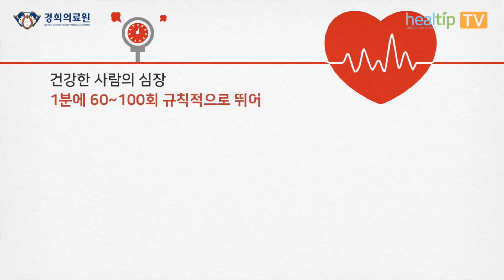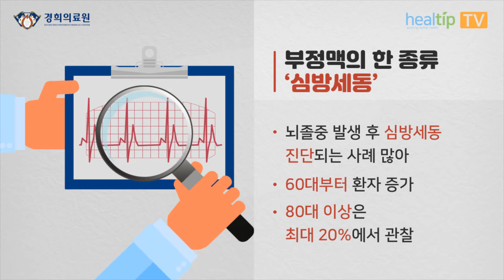심장만 두근두근? 뇌졸중 위험도 높이는 ‘부정맥’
건강한 사람의 심장
1분에 60~100회 규칙적으로 뛰어

‘심장 박동’
정상 범위 벗어나 불규칙하면 ‘부정맥’

* 너무 빠르게 뛰면 ‘빈맥’
* 너무 느리게 뛰면 ‘서맥’

※부정맥 의심 증상
-경미하거나 심한 심장 두근거림
-현기증
-어지럼증
-가슴 통증
-실신

※부정맥의 분류
① 심장의 구조적인 문제로 발생하는 ‘선천성 부정맥’
② 잘못된 식생활 습관으로 나타나는 ‘후천성 부정맥’
*부정맥 유형에 따라 적합한 치료법 적용

※부정맥의 한 종류 ‘심방세동’
-심장이 가늘고 불규칙하게 100회 이상 뛰면서 두근거림
-불규칙한 심장 박동 탓에 피떡(혈전) 생성
-피떡이 뇌혈관 막아서 뇌졸중 위험 5배 증가
-뇌졸중 발생 후 심방세동 진단되는 사례 많아
-60대부터 환자 증가, 80대 이상은 최대 20%에서 관찰

※부정맥에 따른 위험한 상황 피하려면
-갑자기 심장이 두근거리거나 평소와 다른 박동 느끼면 바로 병원 방문
-65세 이상이거나 고혈압‧당뇨병‧혈관질환 중 한 개라도 앓은 적 있으면 주기적으로 심장 건강 확인
-저렴한 비용으로 짧은 시간에 심방세동 정확히 진단할 수 있는 ‘심전도 검사’ 권고

이미지 출처 : ⓒ 123RF.com